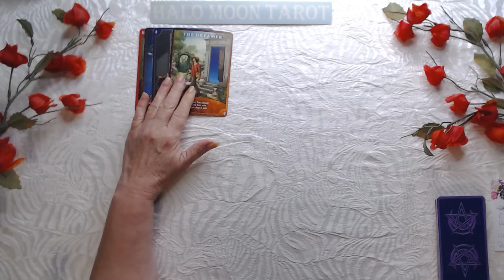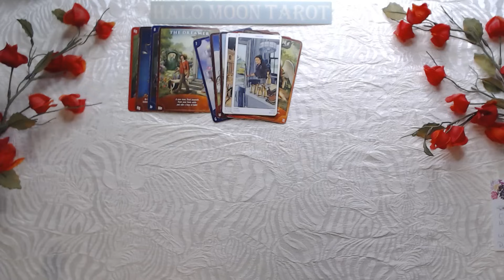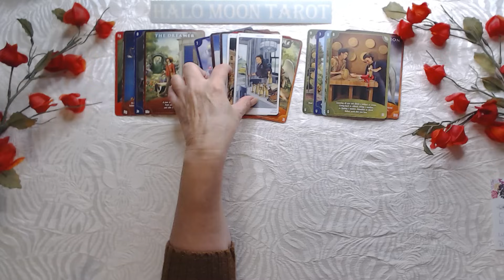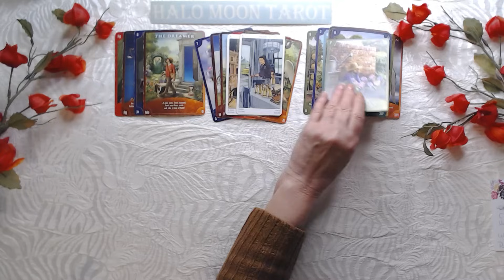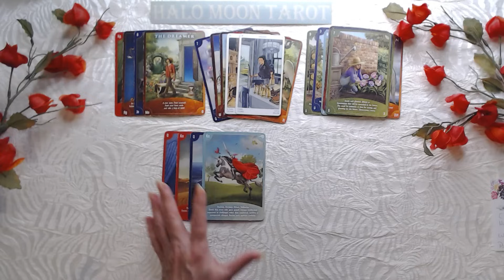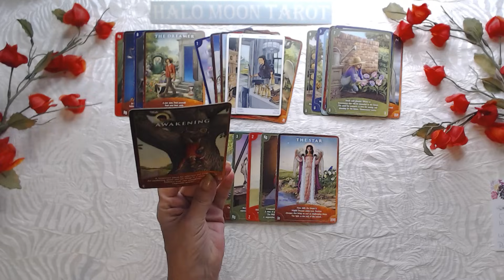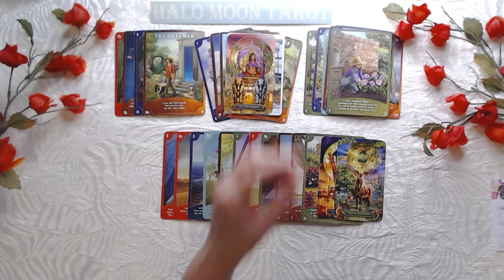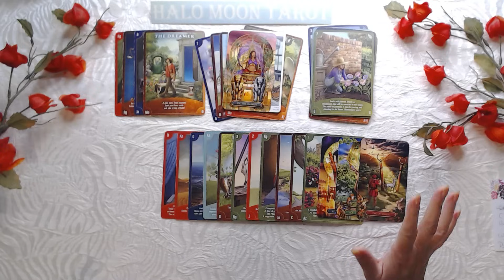Libra Singles - Your paths will keep crossing. Thinking about a conversation with you